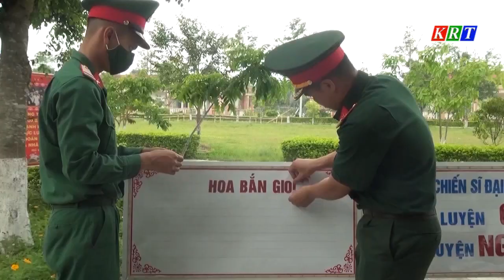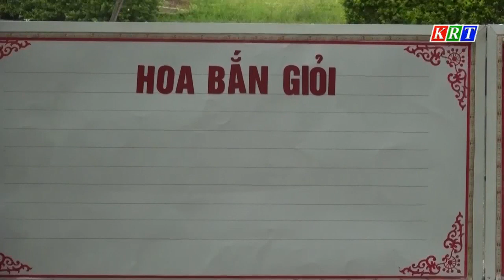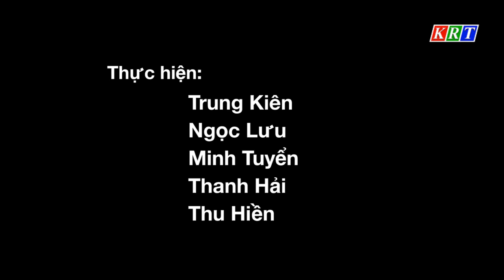Quốc phòng toàn dân 6/9/2023